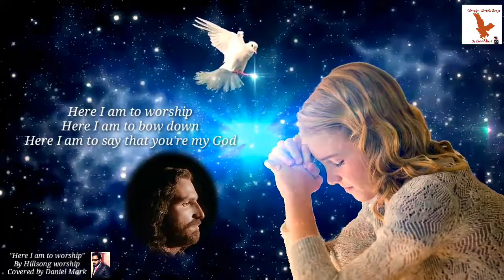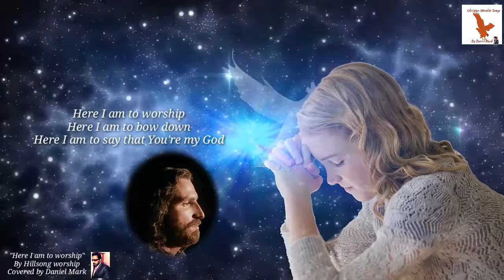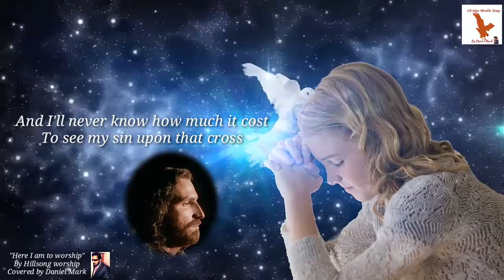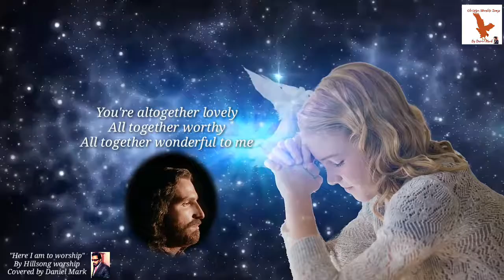Here I Am To Worship - Hillsong worship Cover Song by Daniel Mark - Here I Am To Worship Lyric video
" Here I am to worship" Subtitle by Hillsong worship Covered by me "Daniel Mark". It's a great privilege for me to sing this wonderful Christian worship song by Hillsong worship..
Hillsong worship is one of the only inspiration for me to worship and to sing.

I tried to capture the best lyric video for this wonderful song...

Background video clip of this song is taken from around the "web"

Background music of this song is taken from the song "Here I am to worship" by Hillsong Worship